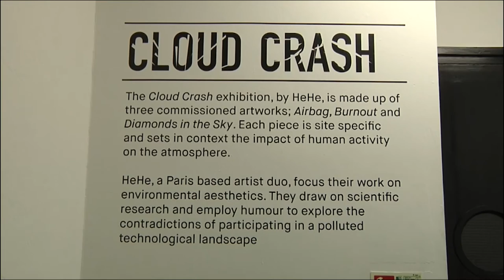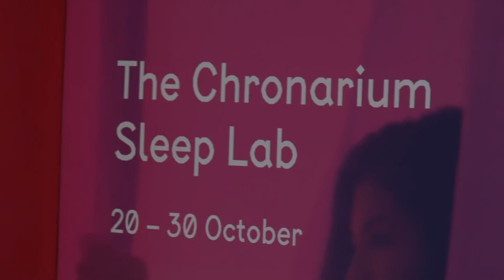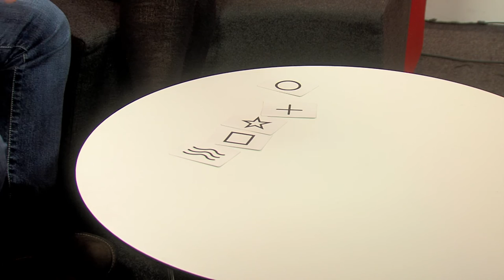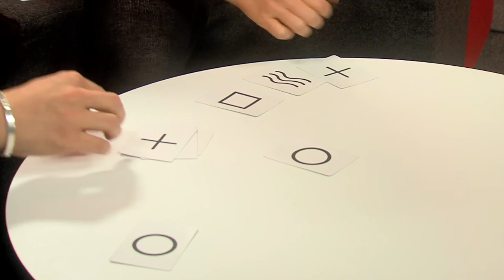Quays News Science Special